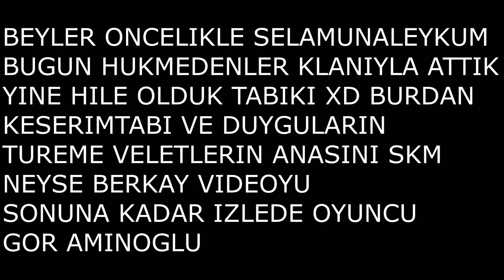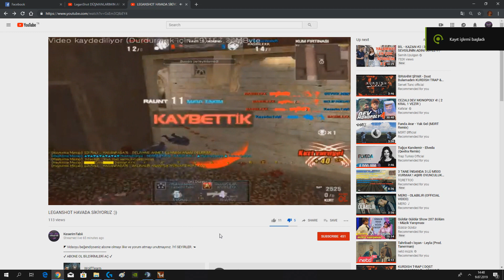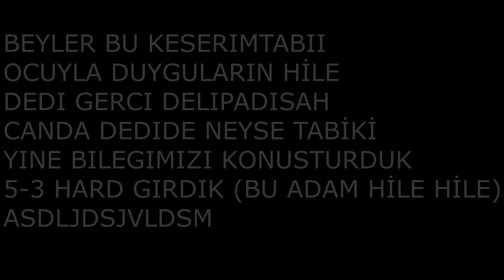KeserimTabii KAŞINMA YOKSA YOKEDERİM ! FaNeSTa KLAN SAVASLARI # [SonAVCILAR Vs xIHukmedenleR]